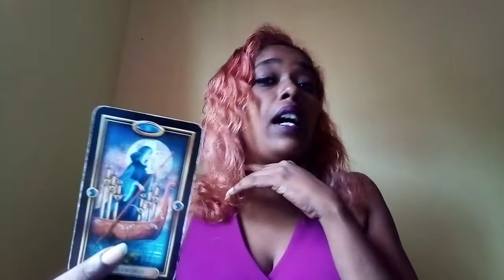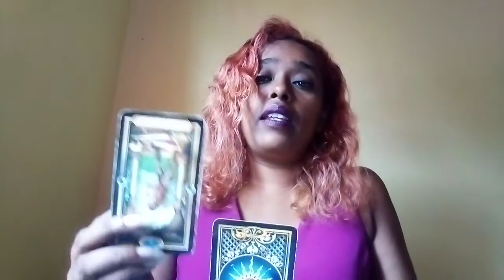Pisces weekend lime ~ 24-25 October,2020. ~ New relationship on the horizon.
Tarot reading for the sign of pisces for the weekend of the 24-25 October,2020.